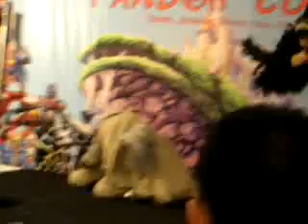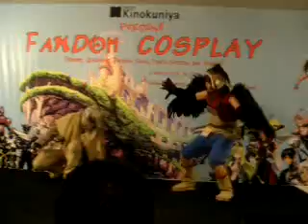+ Anima @ Kinokuniya Fandom Cosplay